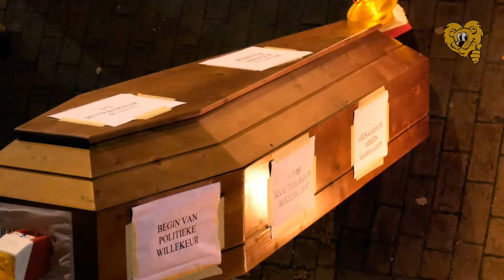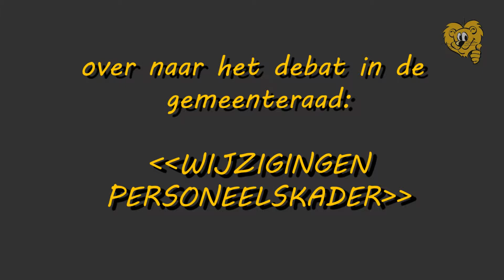Protestactie gemeentepersoneel + debat in de raad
Schotense Gemeenteraad 27 november 2014. Protestactie van gemeentepersoneel en zware discussie in de raad zelf bij agendapunt 13: "Wijzigingen personeelskader". Aan het woord in de raad: raadsleden Kurt Vermeiren (sp.a), Sandra Denis (CD&V), Eric de Swaef (groen), schepen Paul Valkeniers (VLD) en burgemeester Maarten de Veuster. Copyright Belhamel Schoten